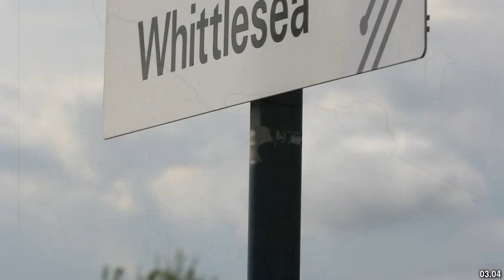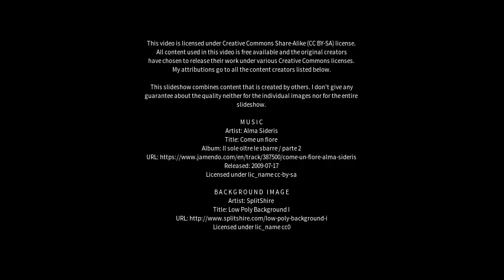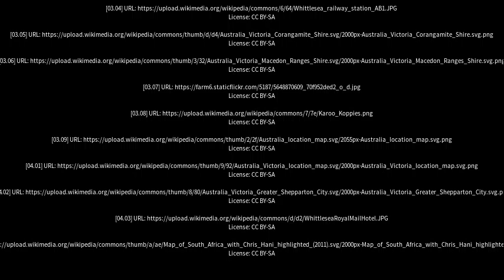Best places to visit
Best places to visit - Whittlesea (Australia) Best places to visit - Slideshows from all over the world - City trips, nature pictures, etc.